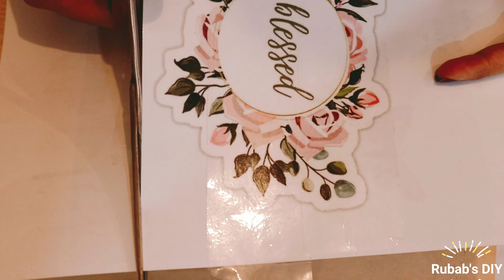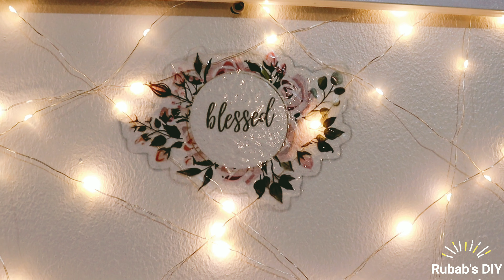How to Hang Old Frame for Wall Display